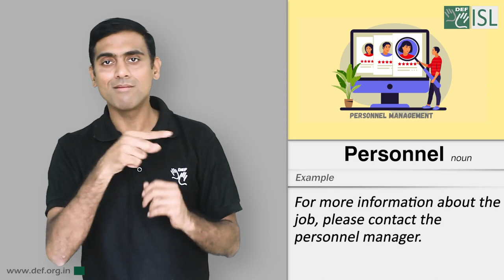Personnel (Noun) Word of the Day for June 29th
Personnel

Meaning: the people who are employed in a company, organization, or one of the armed forces

Example: For more information about the job, please contact the personnel manager.